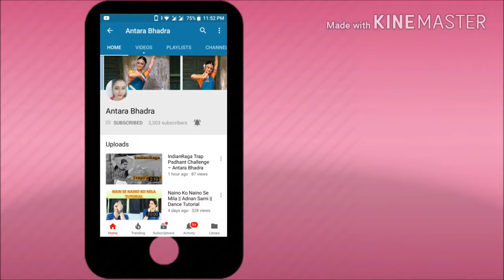Mere Rashke Qamar Tutorial | Baadshaho | Kathak Dance | Antara Bhadra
Song :Rashke Qamar
Movie : Baadshah

This is the tutorial on the song Rashke Qamar from the movie Baadshaho. Please refer to the original dance video incase you are unable to understand any step. Your comments and share means a lot to me. Keep dancing.